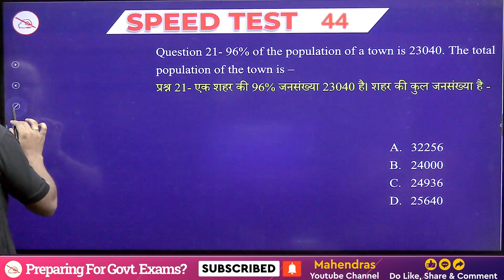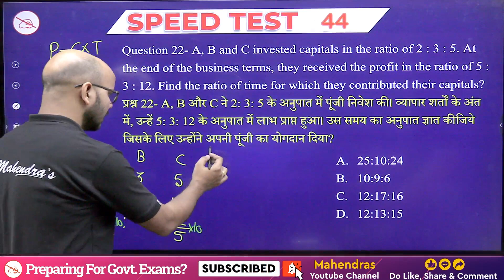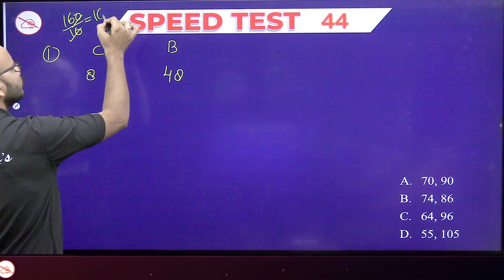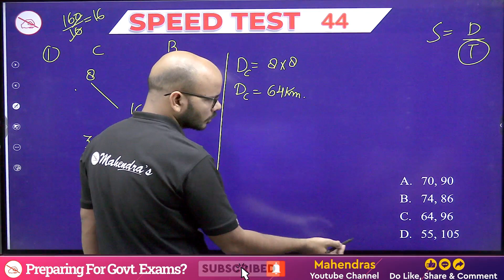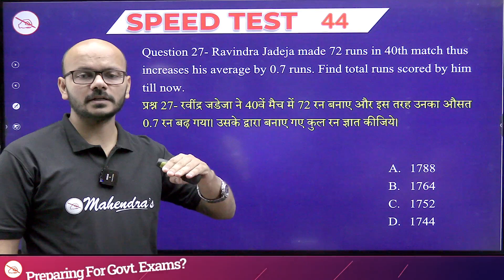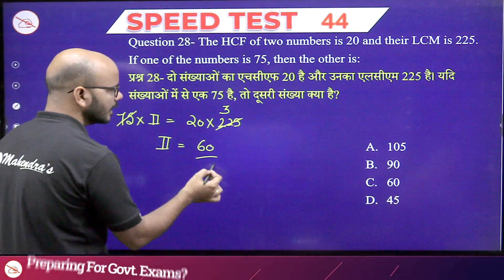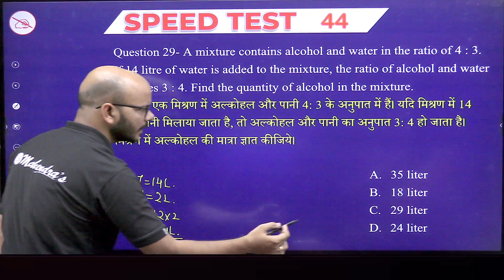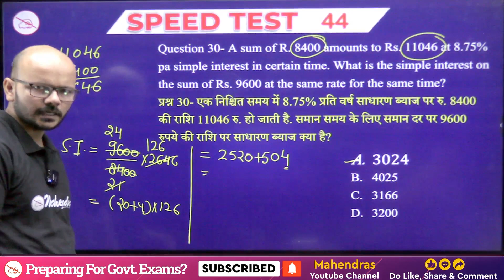All India Speed Test Discussion | ST NO. 44 | Maths | State-UP 2023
In this video, we dive deep into the All India Speed Test Discussion, specifically focusing on Set Number 44 for the subject of Mathematics, pertaining to the State of Uttar Pradesh in the year 2023.
00:00 Welcome to the Class
00:24 Q.21
01:23 Q.22
02:42 Q.23
04:00 Q.24
05:46 Q.25
06:28 Q.26
07:21 Q.27
09:35 Q.28
10:03 Q.29
11:27 Q.30
13:18 THANK YOU
🎯Boost your preparation by joining upcoming Online Batches November 2023 (Book Demo)